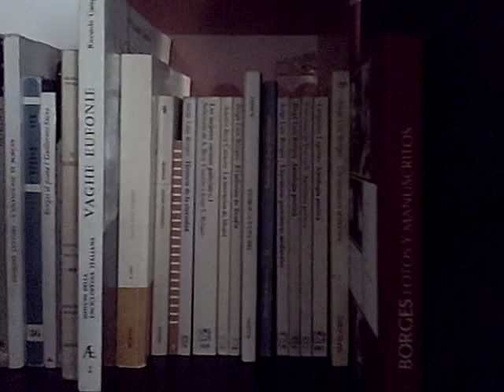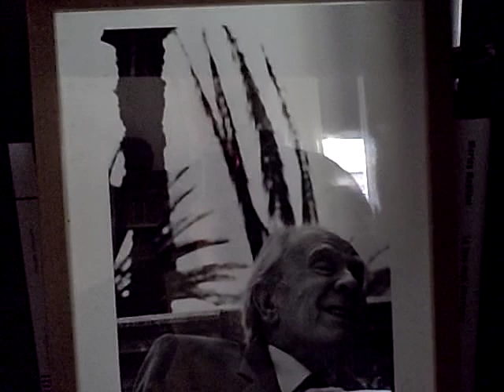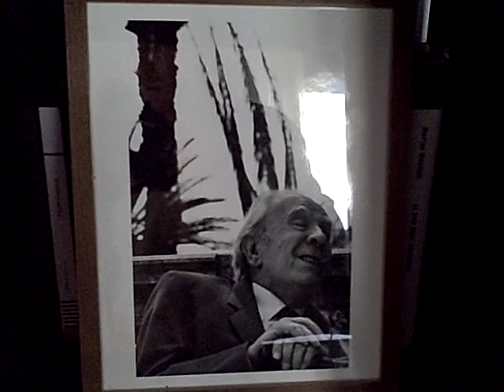Borges y yo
Limites